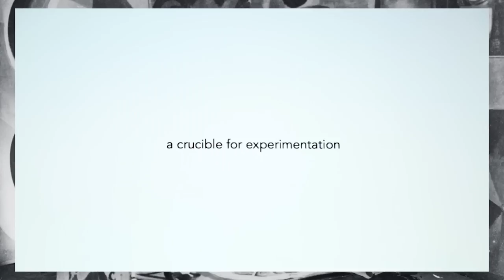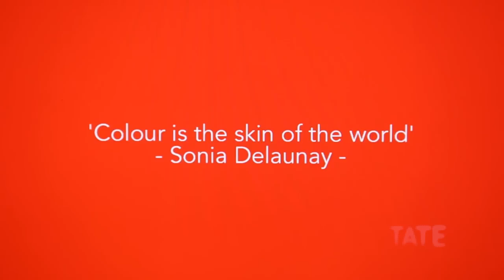Caroline de Maigret: Being Sonia Delaunay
Parisian model and muse Caroline de Maigret is whisked away into artist Sonia Delaunay’s world, and reimagines current day Paris in a Delaunay inspired colourful haze.

Sonia Delaunay was a key figure in the Parisian avant-garde and became the European doyenne of abstract art. As well as painting and drawing she designed textiles, clothes, theatre sets and interiors.

Come to the exhibition at Tate Modern to discover the real Delaunay